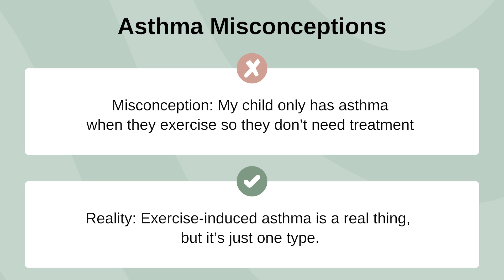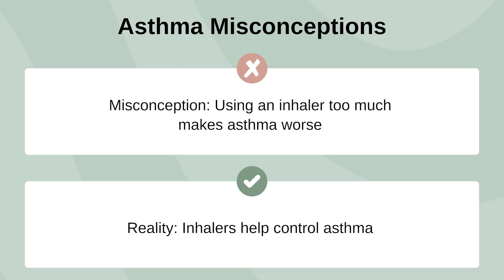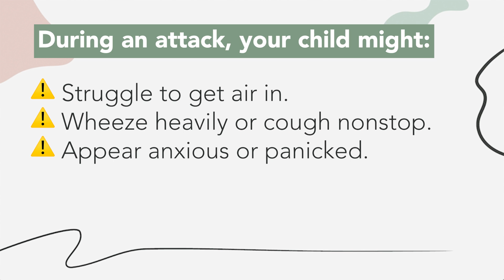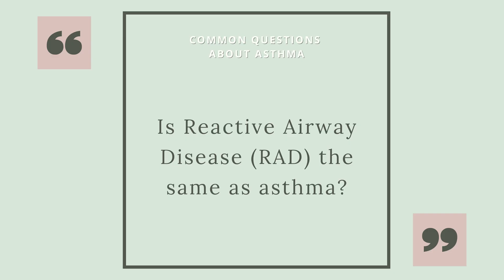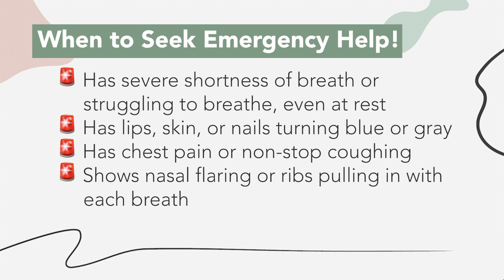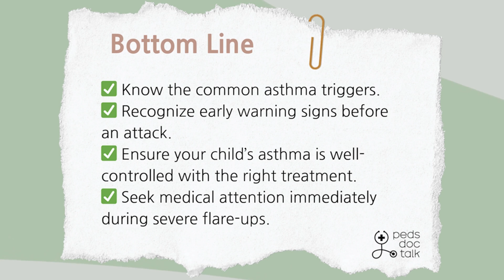Asthma in Kids: Signs, Triggers, and When to Seek Emergency Care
As a pediatrician, I’m sharing key asthma signs & triggers—so you can feel confident helping your child breathe easier every day.

Any questions we didn't address in this video? Ideas for a future topic to cover?

00:00 Intro
00:57 What is asthma?
02:18 Common asthma triggers
03:58 Asthma attacks
06:19 How is asthma diagnosed?
07:33 When is asthma an emergency?